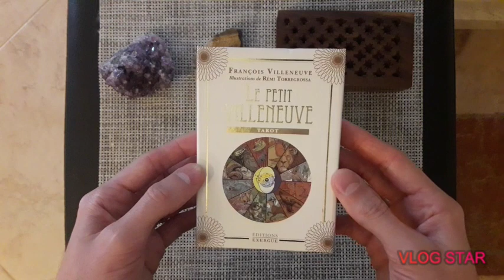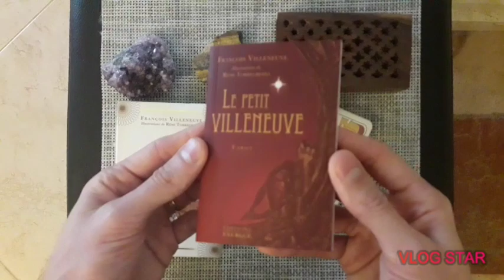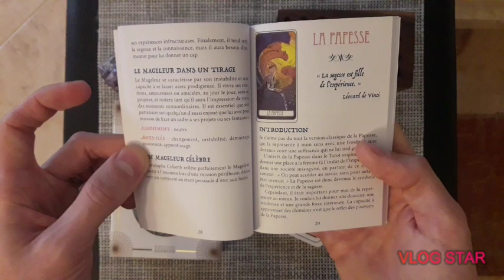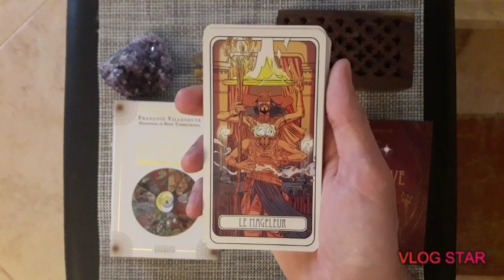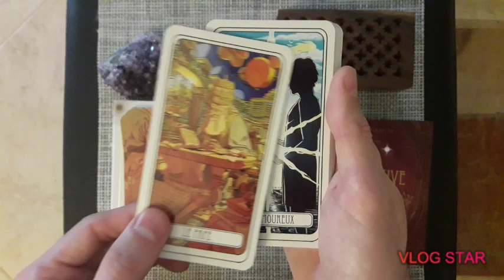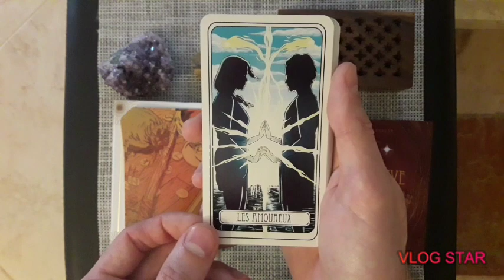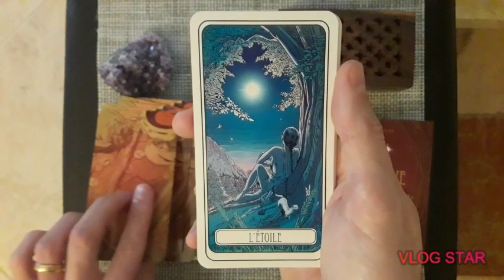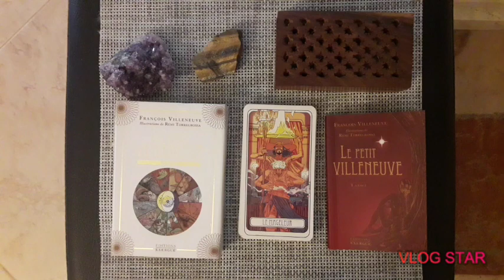REVIEW - Tarot Le Petit Villeneuve - François Villeneuve & Rémi Torregrossa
Je partage avec vous Le Petit Villeneuve créé par François Villeneuve et Rémi Torregrossa, sorti cette année et disponible aux Éditions Exergue.

C'est un tarot revisité, plus moderne et la figurine féminine y tient une place aussi importante que la figure masculine, ce qui est rarement le cas dans les jeux de tarot.

Vous pouvez trouver ce jeux chez tous les bons libraires et également sur le site de l'éditeur

Soyez bénis !